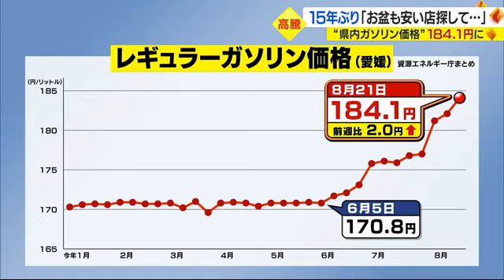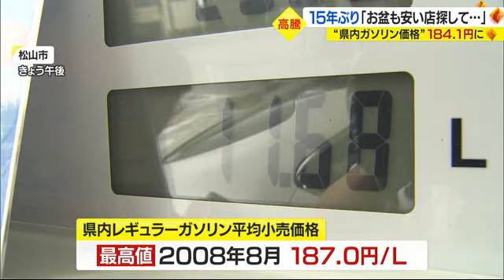ガソリンの高騰止まらず 県内１リットル当たりレギュラー１８４円超え【愛媛】 (23/08/23 16:00)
愛媛県内のレギュラーガソリンの平均小売価格は５週連続で値上がりし１リットルあたり１８４．１円と１５年ぶりの高値水準が続いています。

夏のレジャーシーズン、車で出かけようとして頭を悩ませるのが…
ドライバー：
「いやあ、きついですね。厳しいですねやっぱり。お盆とか出かけたりしたんですけども、気にしながら１円でも安い店とか探しながら」

ガソリン価格の高騰です。石油情報センターによりますと、県内のレギュラーガソリン１リットルあたりの平均小売価格は、今年６月以降上昇傾向が続いています。

２３日に発表された２１日時点の価格は１８４．１円と前の週より２円高くこれで５週連続の値上がり。

１８４円を超えるのは、２００８年の夏以来実に１５年ぶりです。

田中日南子記者：
「松山市内のガソリンスタンドです。ガソリン価格、レギュラーで１７８円となっています。１８０円一歩手前ですね」

ドライバー：
「いきなり値上げして、僕もしんどいですね。財布的にもちょっと厳しいかなと思ってます」
「今の岸田総理にはもうちょっと何とかしてほしいかなと思いますね」

ガソリン高騰の最も大きな要因は「国の補助金の終了」

価格抑制のため国が出していた補助金は、６月から少しずつ補助の割合が縮小され９月末には終了する予定でしたが、岸田首相は期限を延長する考えを発表しました。

ＥＮＥＯＳ　三原産業株式会社
山下大輔さん：
「６月から大体１０円以上値上がりしております期間延長になってくれればある程度価格を抑えられて、お客さんに来ていただいたらと思います」

家計に直結するガソリン価格の行方は今後も目を離せません。